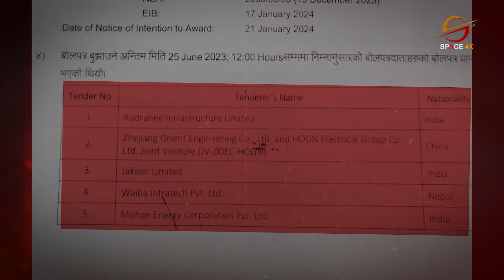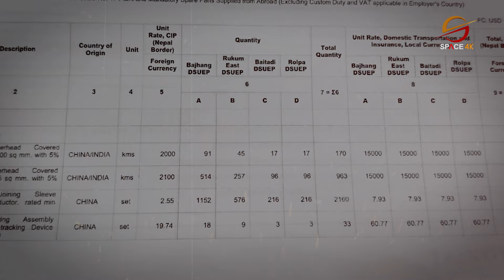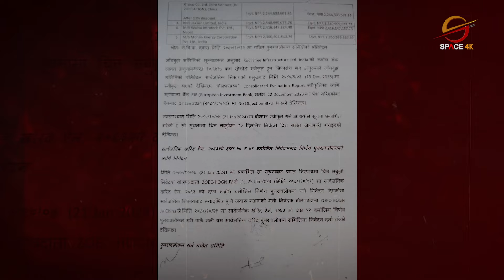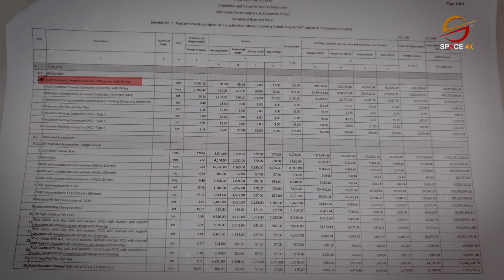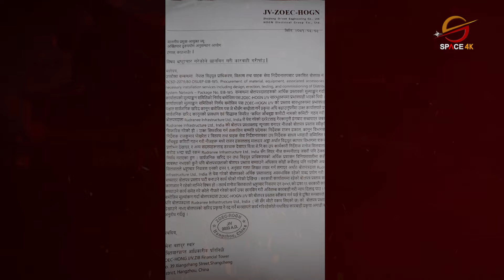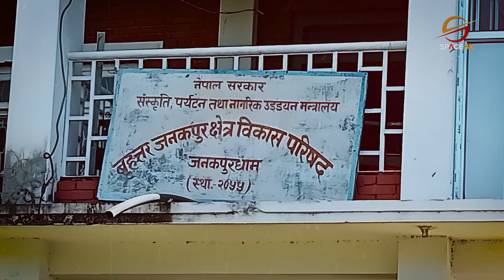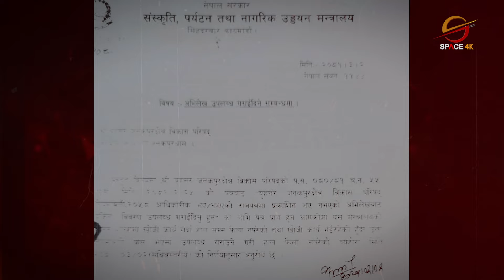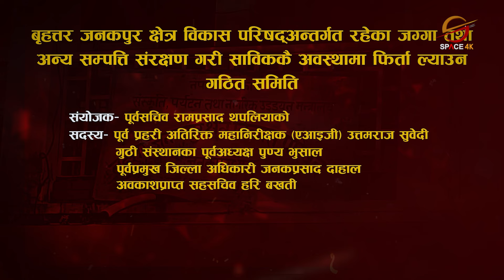उद्योगी भर्सेज कुलमान, ओलीको कदम के होला? नियम मिचेर जनकपुरमा १८ कर्मचारी नियुक्त, अध्यक्ष नै निरिह।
उद्योगी भर्सेज कुलमान, ओलीको कदम के होला? नियम मिचेर जनकपुरमा १८ कर्मचारी नियुक्त, अध्यक्ष नै निरिह। || Janata Janardan || Space 4K Television ||

Presenter: Ramesh Kharel

Video Editor
Sujan Poudel
Aashish Shrestha
Biju Thapa

Camera
Manoj Khadka
Shrijan Shrestha
Anil Shrestha
Nabin Bhandari
Dev Ghimire

Motion Graphics
Sudeep Sharma

Bibek Lamichhane

MCR Team
Ritesh Ghimire
Baidunath Das
Chhewang Lama

Producer: Krishna Khadka

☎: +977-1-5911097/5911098